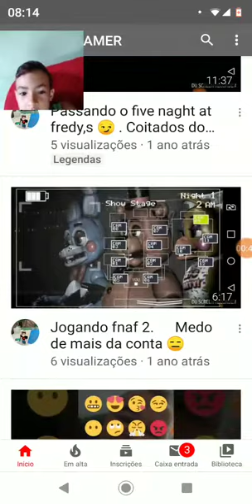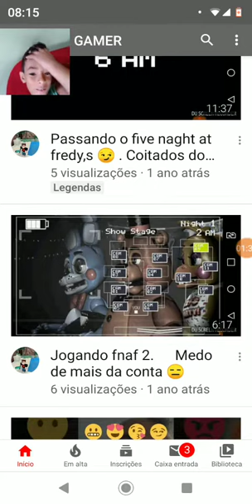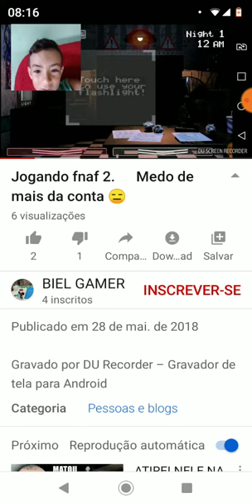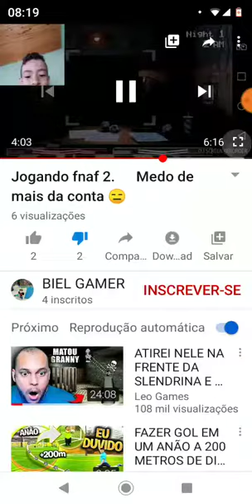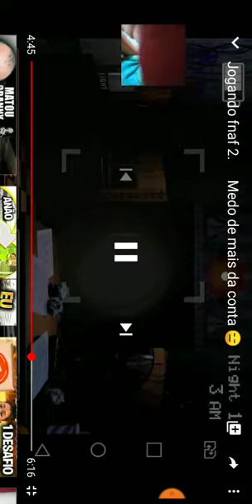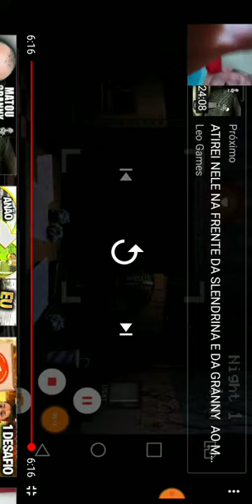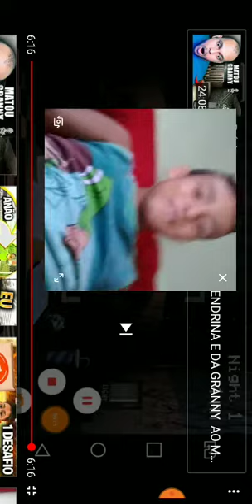React dos meus vídeos antigos🤣